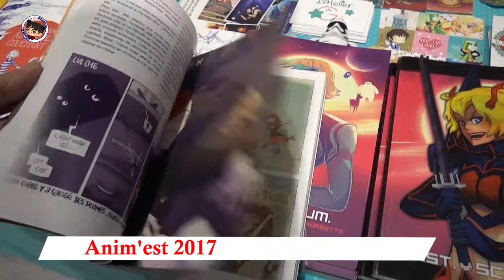Anim'Est 2017 : La récap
La récap du festival Anim'Est 2017 de Nancy, images issues de la journée du samedi : cosplay, stands, invités, activités, etc.